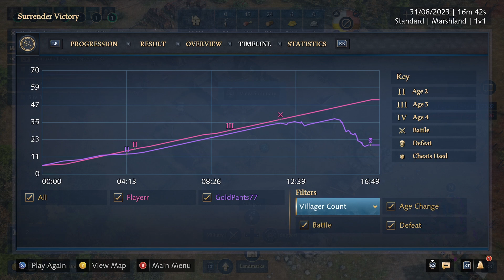Age of Empires 4 Xbox Ranked 1v1 Small Starfield Break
No worries i'll be back to aoe soon!